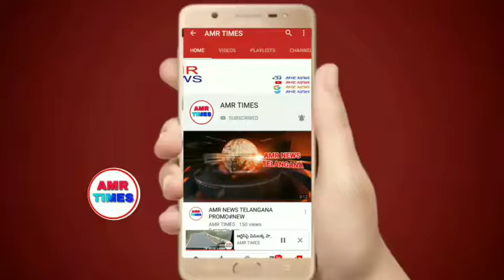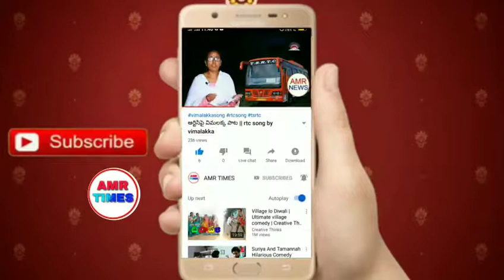టీవీ9 వద్దంటున్న ఆర్టీసి కార్మికులు||ట్యాంక్ బండ్ పై లైవ్ కవేరేజ్ లో టీవీ9కి ఝలక్